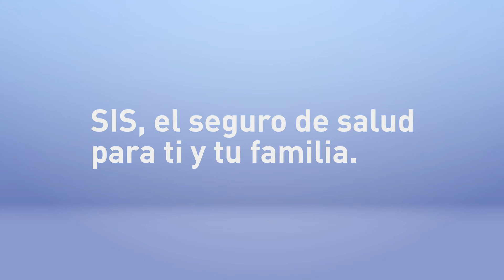Yo tengo SIS y tú - Spot Seguro Integral de Salud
¡Proteger tu salud es importante! Verifica si cuentas con un seguro SIS.